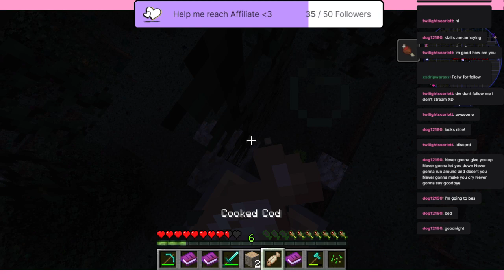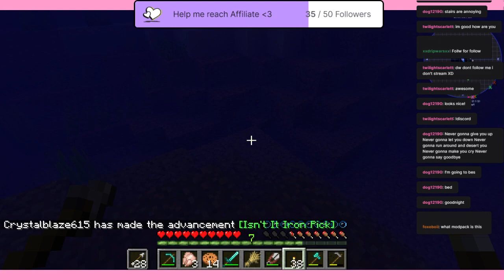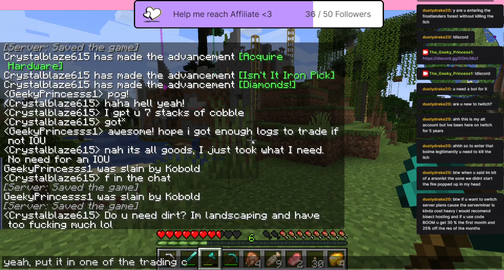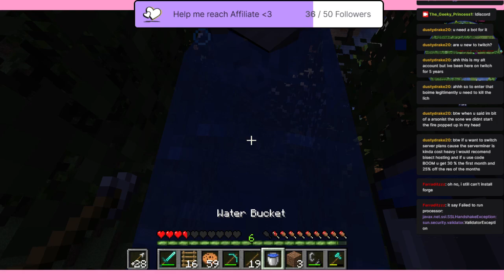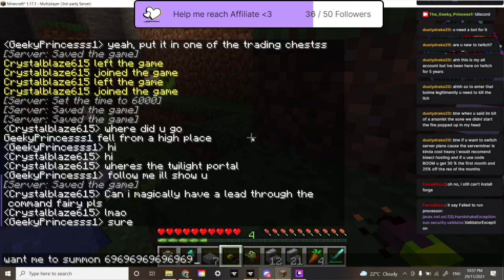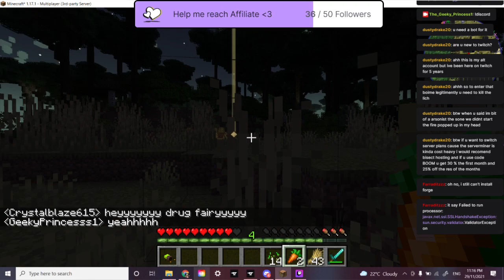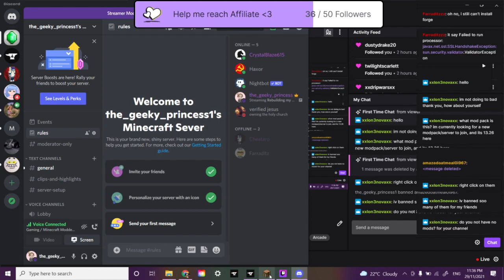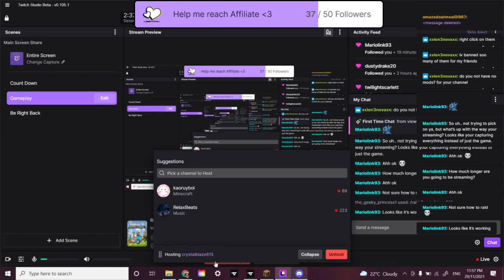Rebuilding my Medieval Village 29/11/21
Welcome to my Minecraft Sever!